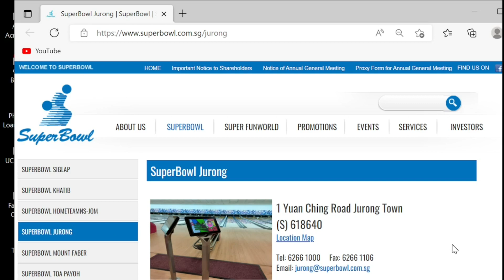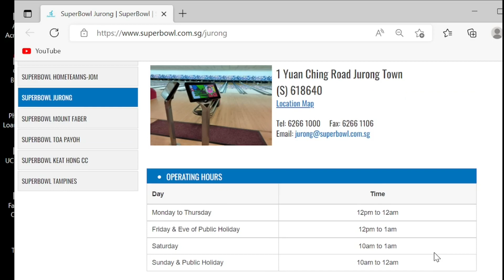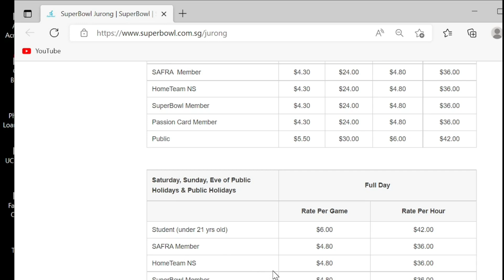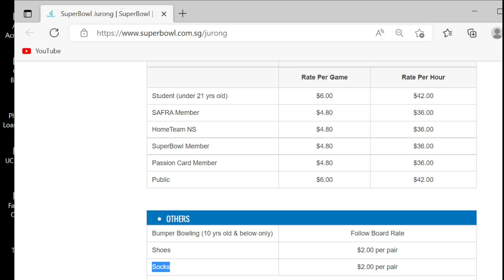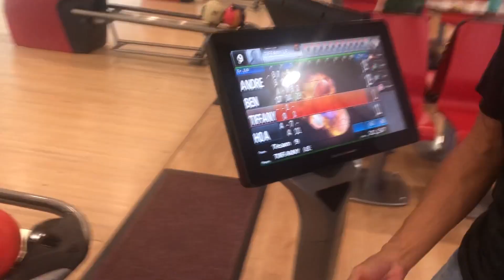Play Singapore Bowling | Cuộc Sống Singapore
Cùng tìm hiểu về bowling ở Singapore nhé